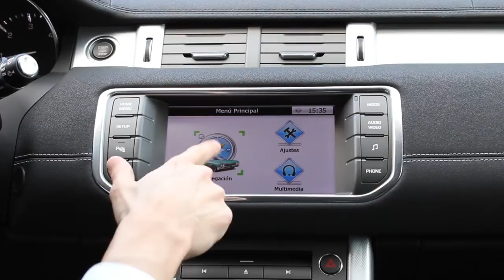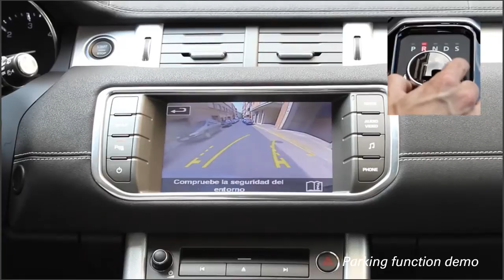NaviTouch® for Range Rover Evoque English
NaviTouch® is a complete and integrated GPS Navigation touch system, Multimedia Player and Bluetooth functions for Range Rover Evoque 2012 onwards vehicles that include a factory version 3 head unit with a 8'' color display.

NaviTouch® es un sistema completo e integrado de Navegación GPS Táctil y reproductor multimedia para vehículos Range Rover Evoque posteriores a 2012, con equipo de origen versión 3 (pantalla de 8" a color).